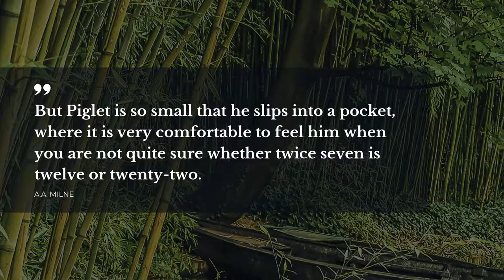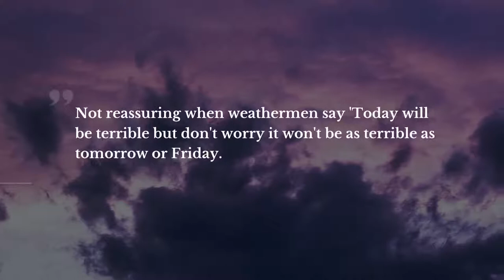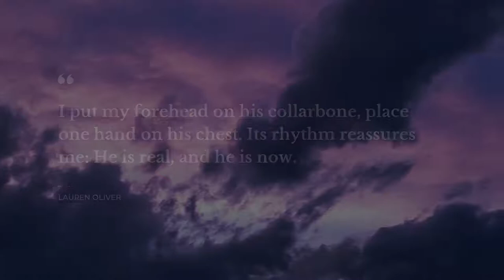10 Quotes about Reassurance | Amazing Quotes | Trendy Quotes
Our team made a compilation of the finest quotes about Reassurance for you to discover. This video contains quotations by such famous people and characters as A.A. Milne, , Arthur Conan Doyle.

Daily Quotes is your treasure trove of the most mesmerizing ideas put into words. Each of the outstanding quotes about Reassurance in this video will change your mind and life by changing your attitude towards Reassurance. Our deep powerful quotes will put your mind to work and let you view your everyday life in a different light.

If you want to keep the quotes you like about Reassurance, simply copy them from this description and use as status quotes for Instagram / Tinder / WhatsApp / Snapchat / Skype / Facebook to impress your social network acquaintances the most notable real life quotes about Reassurance on your Skype / Instagram / Snapchat / Facebook / WhatsApp / Tinder page or simply add them to your desktop notebook.

The 10 smartest quotes about Reassurance:

1) Piglet sidled up to Pooh from behind.
"Pooh!" he whispered.
"Yes, Piglet?"
"Nothing," said Piglet, taking Pooh's paw. "I just wanted to be sure of you.
 ― A.A. Milne

2) Each person deserves a day away in which no problems are confronted, no solutions searched for.
 ― Maya Angelou

3) But Piglet is so small that he slips into a pocket, where it is very comfortable to feel him when you are not quite sure whether twice seven is twelve or twenty-two.
 ― A.A. Milne

4) If God is for us, who can be against us?
 ― Anonymous

5) Its okay I'm wearing really big knickers.
 ― Louise Rennison

6) It's okay, girl, we'll make it till the sun goes down forever. And until then what you got to lose but the losing? We're fallen angels who didn't believe that nothing means nothing.
 ― Jack Kerouac

7) George put his hand on top of Beatrice's and felt the warmth of both the woman and her hound pulsing through his fingers. "Just because your father does not see your victory does not mean that it is none," he said softly.
 ― Mette Ivie Harrison

8) Not reassuring when weathermen say 'Today will be terrible but don't worry it won't be as terrible as tomorrow or Friday.
 ― Jonah Goldberg

9) I felt Holmes's hand steal into mine and give me a reassuring shake.

10) I put my forehead on his collarbone, place one hand on his chest. Its rhythm reassures me: He is real, and he is now.
 ― Lauren Oliver

On Daily Quotes you will discover lots of quotes for any occasion from wise and successful people, quotes for your day-to-day experiences and quotes tops compiled by our outstanding team.

Our inspiring quotes include not just wise words from real life thinkers, artists, writers, poets, or businessmen. On Daily quotes you will also find quotes from the finest books.

What's your favorite quote from the video? Have anything better to say about Reassurance? We wait for your quotes in the comment box.